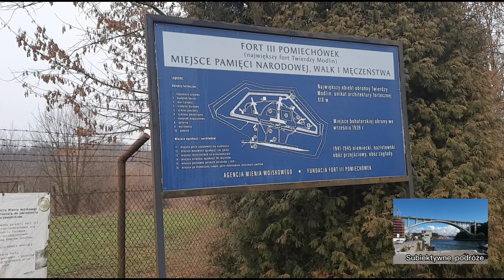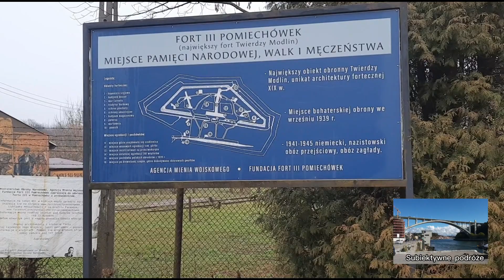#8 Marsz: Trzy prochownie obok Modlina.